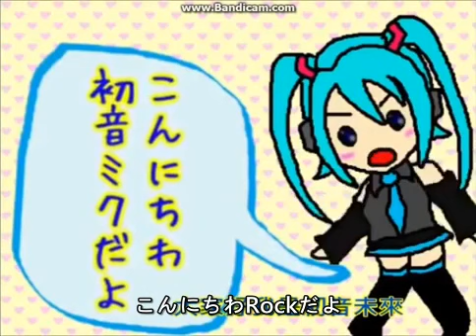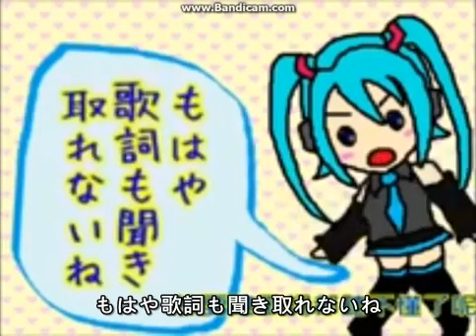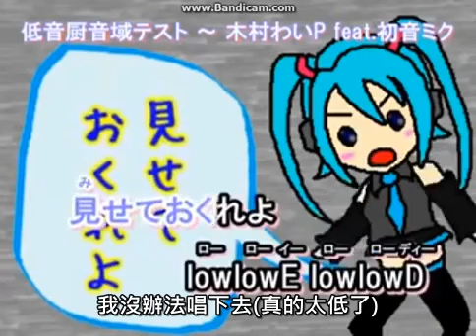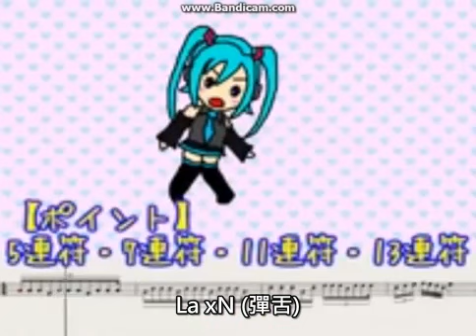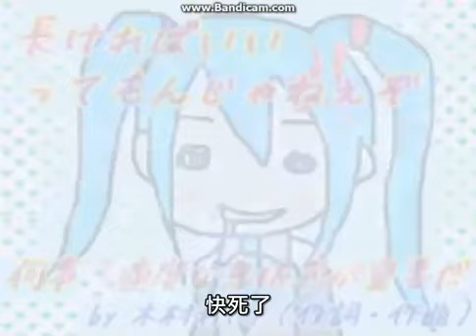各種聲音測試 石頭來了 EP45 (內嵌式字幕重新上傳)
S4E45 w/480p30(實際上畫質更低) 完整內嵌式字幕
這是人能到的境界嗎?
還有 是誰叫我幹這事的!
20180722更新by : Elsa
助理 : 連自己計時還可以吵死自己XDDDDDD

RSM Studio :
FB社團 :